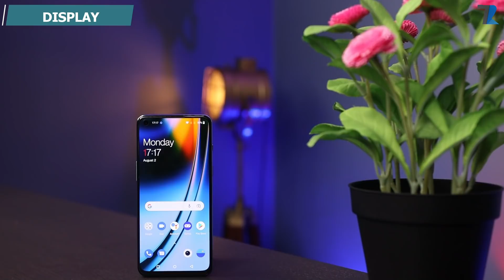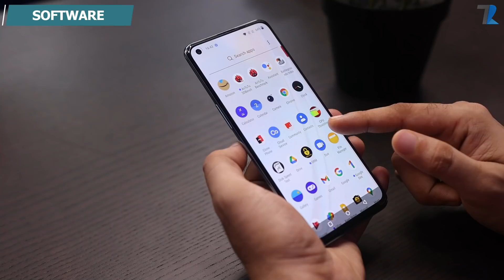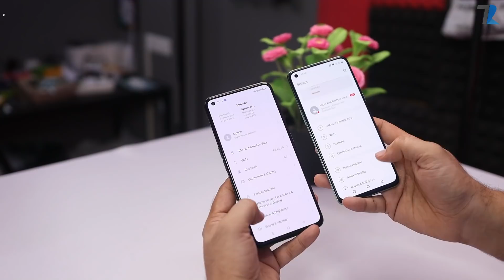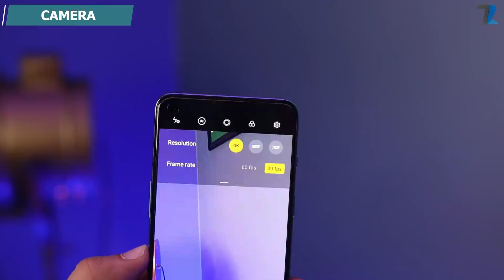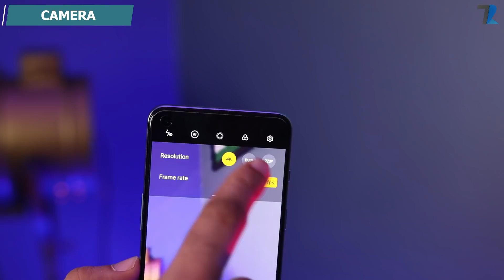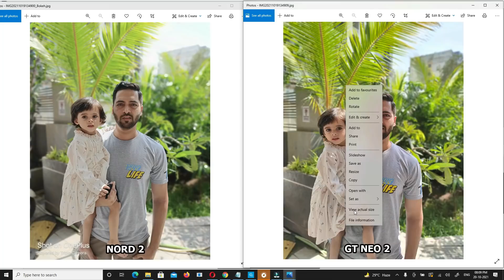realme GT NEO 2 5G Vs Oneplus Nord 2 5G - Full Comparison | Display,Performance,Battery,Camera etc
Hello Dosto is video me maine aap logo ko realme GT NEO 2 5G aur Oneplus Nord 2 5G ke Beech Full Comparison diya hu...Umeed hai aapko video pasand aayegi..

Timestamps
00:00 Introduction
01:05 Design, Built & Ports
02:19 Performance With Heat Test
04:00 Display
05:35 Software OS
06:22 Ram & Storage Speed
06:40 Fingerprint With Oil Test
07:05 Battery Drain & Backup With Charging
08:23 Camera (Photos & Videos) Day & Night Samples
12:31 Conclusion & My Opinion